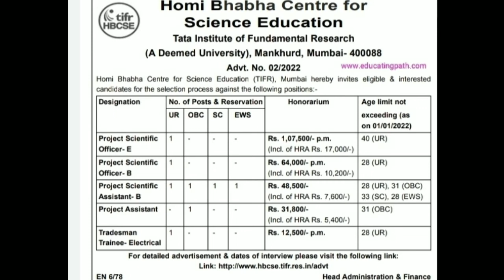Scientist Jobs in Homi Bhabha Centre for Science Education